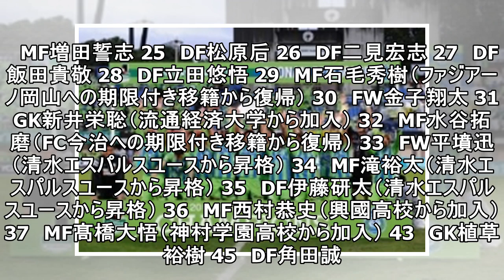清水、今季の背番号発表…楠神は「14」、8年ぶり復帰の兵働は「15」に決定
清水エスパルスは12日、2018シーズンにおけるトップチームの背番号を発表した。 　2017シーズンの明治安田生命J1リーグは8勝10分け16敗で14位。最終節でヴィッセル神戸に逆転勝利を収め、J1残留を勝ち取った。2018シーズンは元サンフレッチェ広島のヤン・ヨンソン監督を新たに迎え、再出発を図る。 　オーストラリアのウェスタン・シドニー・ワンダラーズから加入した楠神順平は「14」、ヴァンフォー